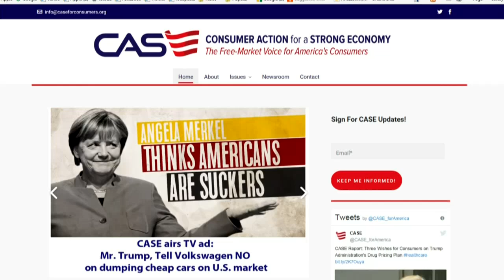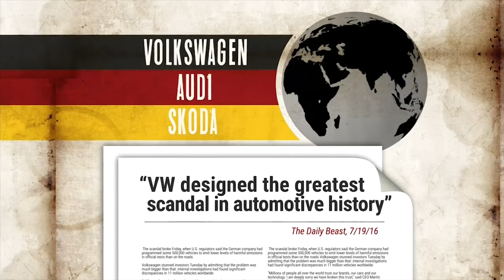Landesweite Werbespots: Wie in den USA Stimmung gegen Deutschland gemacht wird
Derzeit sorgt ein Spot, der von verschiedenen US-Fernsehsendern ausgestrahlt wird, für zusätzliche Spannungen zwischen Deutschland und Amerika. Kanzlerin Merkel, heißt es darin, muss die Amerikaner für Dummköpfe halten.